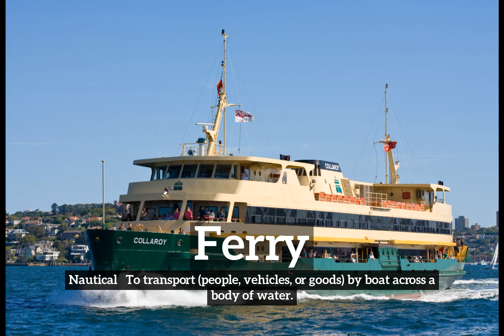What is Ferry? | How Does Ferry Look? | How to Say Ferry in English?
Learn how to pronounce ferry with Imago Spectrum.

Imago Spectrum allows you to easily memorize common English words and phrases by joining visual and auditory learning environments into a short video. Focus on the images and repeat ferry several times for best retention results.

In this video we are speaking the word, "ferry". Do take note of how ferry is spelled.
The definition of ferry is listed below the word in the video.
Ferry:  Nautical   To transport (people, vehicles, or goods) by boat across a body of water.